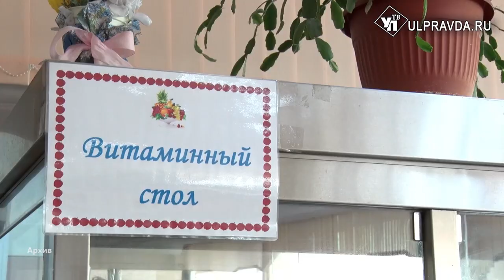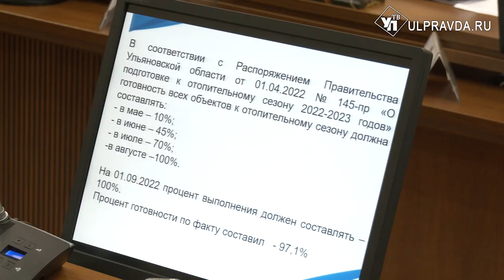Питание и проезд школьников. О чём говорили на штабе по комплексному развитию региона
В Правительстве Ульяновской области состоялось еженедельное заседание штаба по комплексному развитию региона. Аппаратное совещание провёл губернатор Алексей Русских.